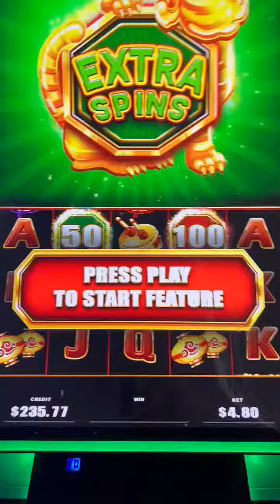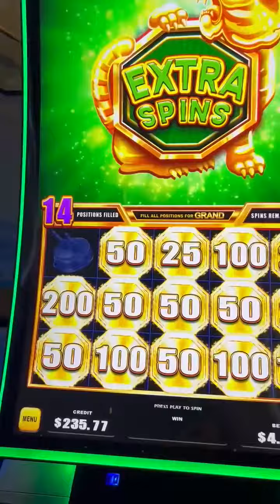extra spins winning